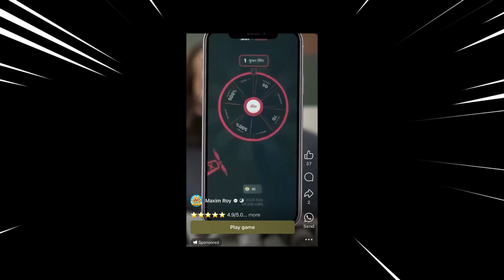MUKESH AMBANI NE NAYA GAME LAUNCH KIYA LOGON KO PAISA DENE KE LIYE POWER OF AI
Here are some images that represent the power of artificial intelligence:

1. A brain with gears and circuits integrated into it, symbolizing the fusion of human intelligence and machine capabilities.
2. A robot or AI agent standing in a commanding position, with a cityscape or futuristic background, representing AI's potential to shape and control its environment.
3. A complex network of connections and data streams, illustrating AI's ability to process and analyze vast amounts of information.
4. A machine learning model or neural network visualized as a sprawling, intricate structure, highlighting AI's capacity for growth and adaptation.
5. A futuristic landscape with AI-generated art, architecture, or innovations, showcasing AI's creative potential and ability to transform industries.

►My DSLR camera
►My DSLR camera

►I using mobile